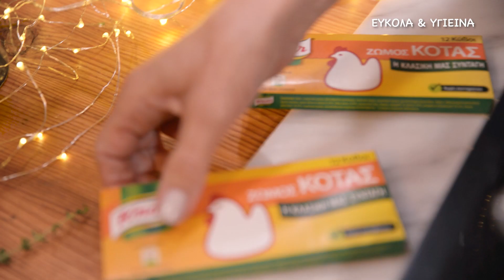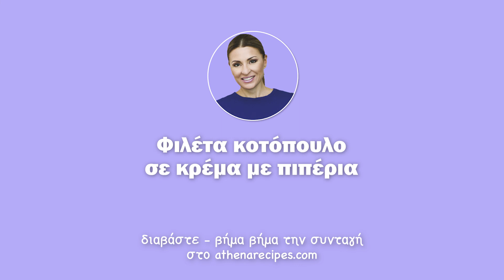Φιλέτα κοτόπουλο σε κρέμα με πιπέρια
Αυτή η γιορτινή συνταγή με φιλέτα κοτόπουλο, φρέσκους κόκκους πιπεριού και κρέμα είναι μια εύκολη συνταγή που μπορείτε να προετοιμάσετε σε λιγότερο από 30 λεπτά.  Η συνταγή της σάλτσας πράσινου πιπεριού περιλαμβάνει κονιάκ, πράσινους κόκκους πιπεριού και sour cream!

ΠΡΟΕΤΟΙΜΑΣΙΑ: 10 λεπτά
ΨΗΣΙΜΟ: 20 λεπτά
ΘΕΡΜΙΔΕΣ ΑΝΑ ΜΕΡΙΔΑ: 280 kcal

ΥΛΙΚΑ (για 4 μερίδες)
500 γρ. φιλέτα κοτόπουλο χωρίς κόκαλα και δέρμα, κομμένα σε φέτες 4 εκ.
30 γρ. βούτυρο
45 ml κονιάκ
120 ml ζεστό νερό
1 ζωμό κότας KNORR, θρυμματισμένο
2 κουτ. γλυκού στραγγισμένους πράσινους κόκκους πιπεριού σε άλμη
70 ml sour cream